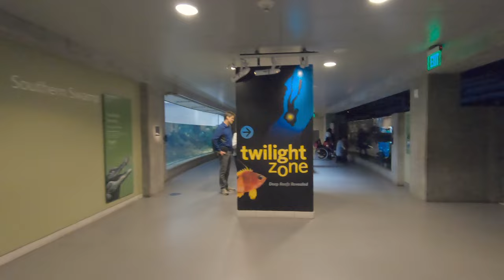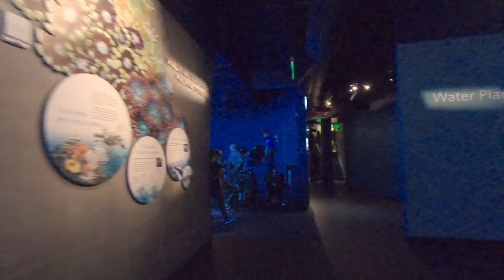[FHD] Walk and explore California Academy of Science (Golden Gate Park, San Francisco)